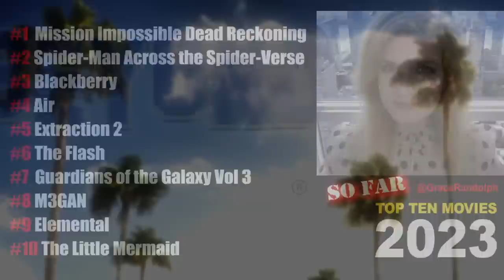Top Ten Movies of 2023 - So Far!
Top Ten Movies of 2023 today from Beyond The Trailer! Hollywood! So far Spider-Man Across the Spider-Verse, Mission Impossible 7 and what else?!

Top Ten Movies of 2023 so far today! Beyond The Trailer host Grace Randolph gives a review of her Top Ten Movies of 2023 so far including a breakdown as to why each one made the cut! Find out where M3GAN, The Flash, Extraction 2, Blackberry, Mission Impossible Dead Reckoning, Guardians of the Galaxy Vol 3, Elemental, Spider-Man Across the Spider-Verse, Air and The Little Mermaid land on this list! And share your own Top Ten of 2023 so far now that you've seen some full movies and not just the trailers!  Be sure to make Beyond The Trailer your first stop for movie and entertainment news here on YouTube today!